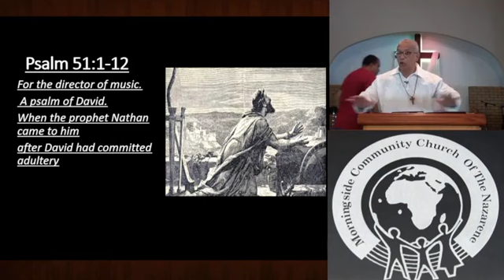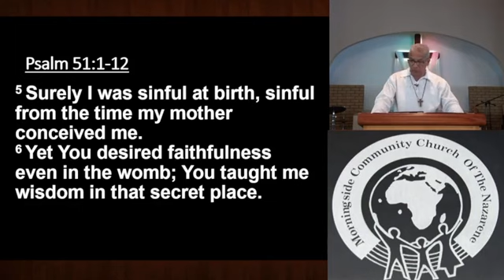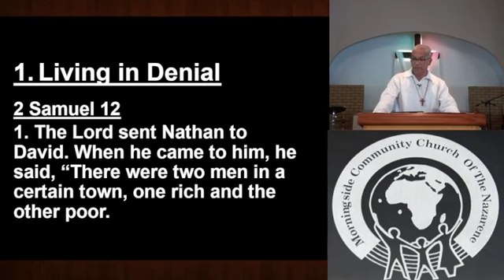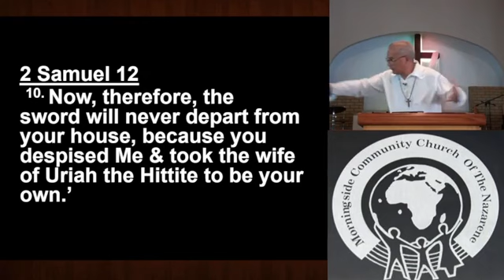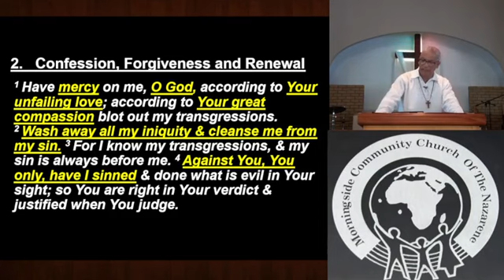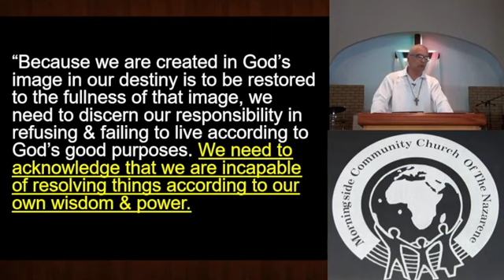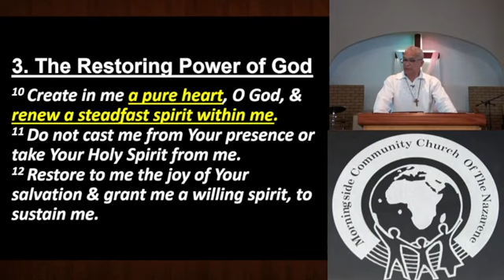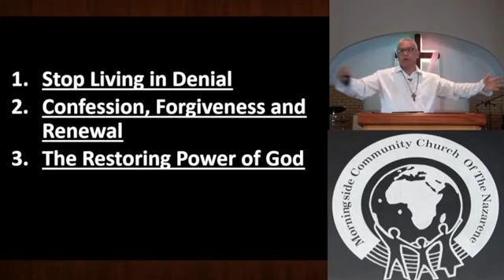The Purge of Preparation – Preparing for Revival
Key Scripture:  Psalm 51:1-12
Ps. Rodney Pfeiffer